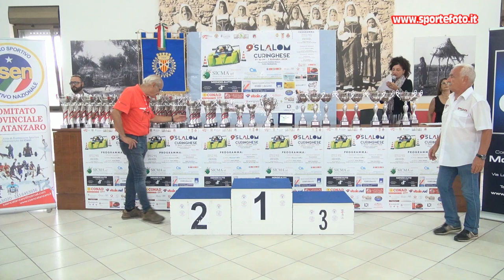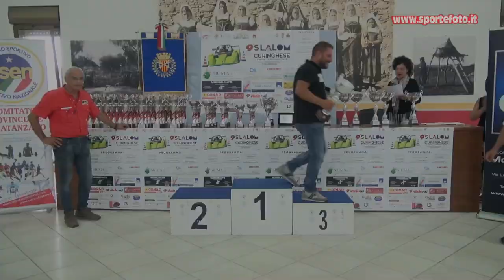Carlo Barberio - 9` Slalom Curinghese (CZ) 01-09-24